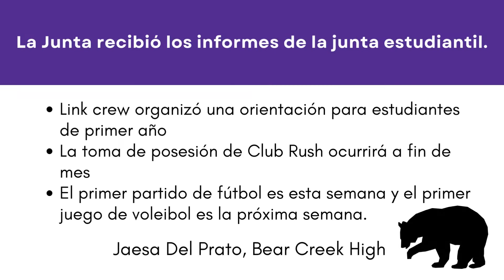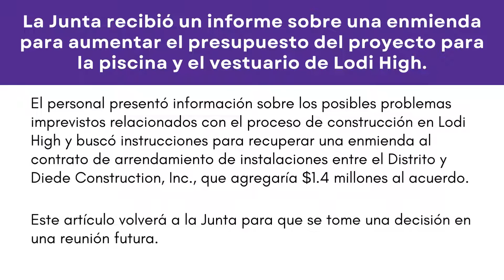Informes de la Junta Unificada de Lodi - 9 de Agosto de 2022